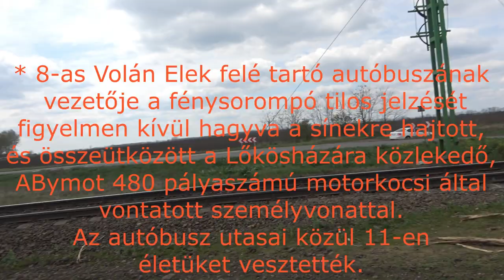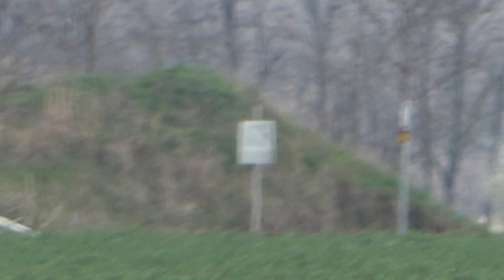2022.04 120-as vonal Országút és Bánhidymajor megálló Lőkösháza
Bankszámla:
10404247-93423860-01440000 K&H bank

120-as vonal alsó részének átépítése már zajlik, két korábban megszűnt megállónál már dolgoznak, Lőkösháza még eredeti állapotban. Nyíltvonalon már dolgoznak a határ közelében is.  Orkánerejű szél ellenére sikerült filmezni néhány percet, sok percnyi videót kellett kukázni a szélzaj miatt, ahol abszolút semmit nem lehet a hangból érteni